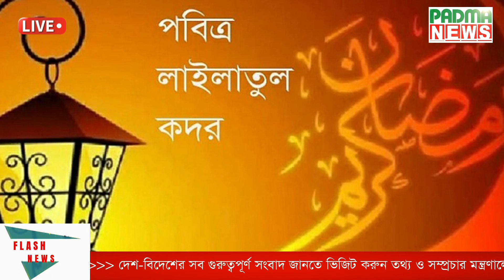আজ পবিত্র শবে কদর | Flash News | Padma News